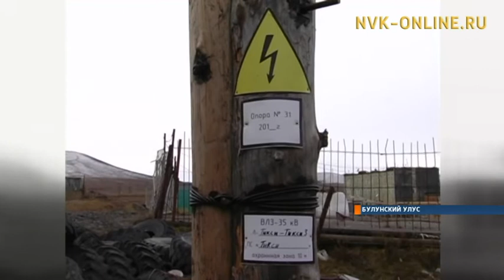В Тикси построили новую линию электропередачи